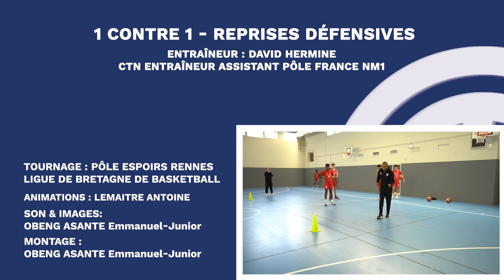FFBB Coaching - David Hermine - 1 contre 1 reprises défensives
Ligne éditoriale : Pierre-Olivier Croizat / Arnaud Brogniet
Production : Pôle Formation et Emploi - FFBB